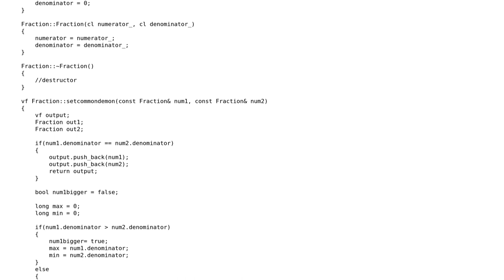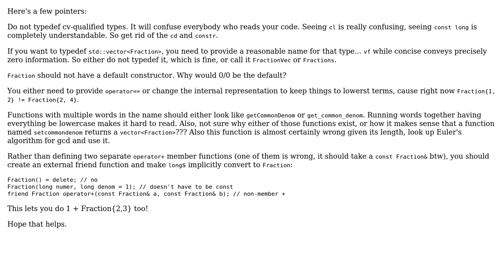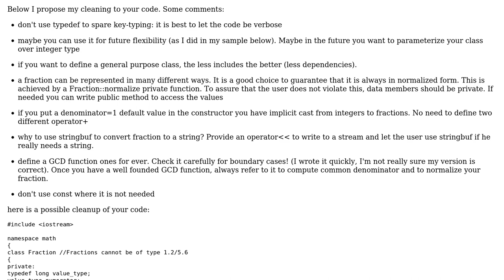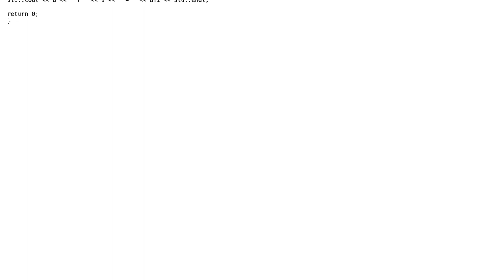Fraction program with Fraction class (2 Solutions!!)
Fraction program with Fraction class

With thanks & praise to God, and with thanks to the many people who have made this project possible! | Content (except music & images) licensed under CC BY-SA | Music | Images & others | With thanks to user vis.15 user Jamal user Emanuele Paolini user Barry and the Stack Exchange Network Trademarks are property of their respective owners. You are responsible for your own actions.